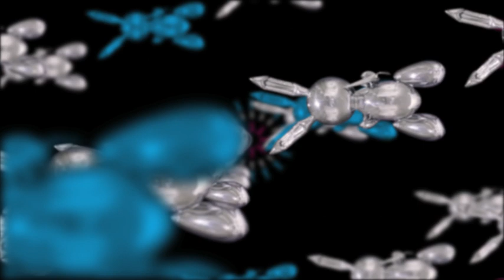KOONS AT NIGHT, 8. SEP. 2012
SCHIRN & LIEBIEGHAUS PRESENT
KOONS AT NIGHT, SA, 8. SEP. 2012

AB 20 UHR GARDEN LOUNGE MIT BBQ IM LIEBIEGHAUS
LIVE AB 21 UHR IN DER SCHIRN: D E N A
kostenloser Skoda Shuttle zwischen SCHIRN & LIEBIEGHAUS

gültig für beide Ausstellungshäuser

POP'N'DANCE in den Ausstellungen Jeff Koons. The Painter & The Sculptor

Mit Dank an SUPERBLAK (Trailer) und D E N A (Musik)